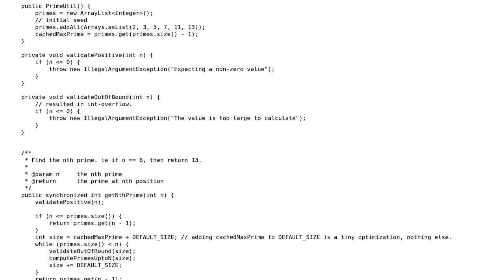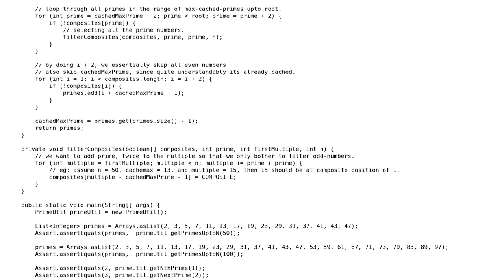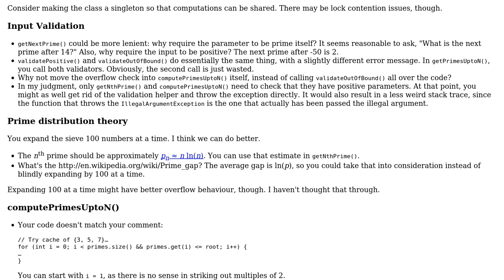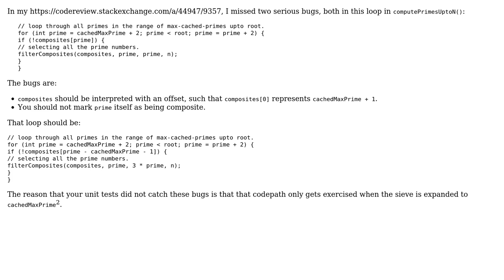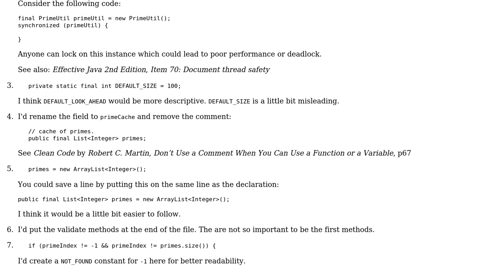Prime number util class (3 Solutions!!)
Prime number util class

With thanks & praise to God, and with thanks to the many people who have made this project possible! | Content (except music & images) licensed under CC BY-SA | Music | Images & others | With thanks to user palacsint user JavaDeveloper user 200_success and the Stack Exchange Network Trademarks are property of their respective owners. You are responsible for your own actions.